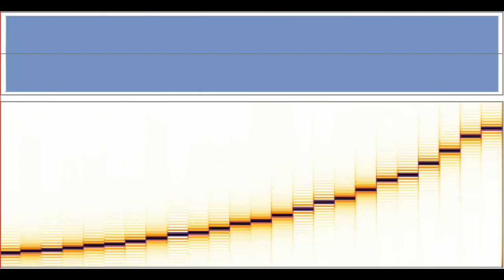Audio analysis 1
Analysis of two audio waveforms: a scale of pure notes and a chirp.